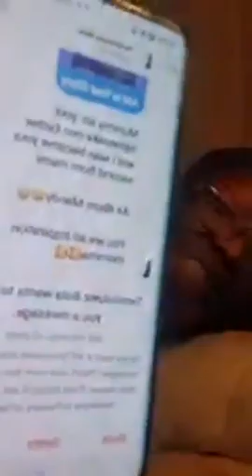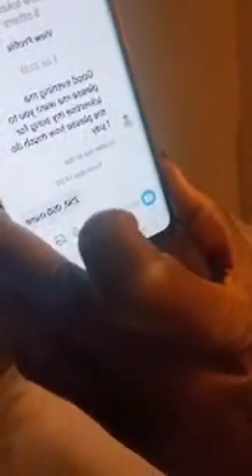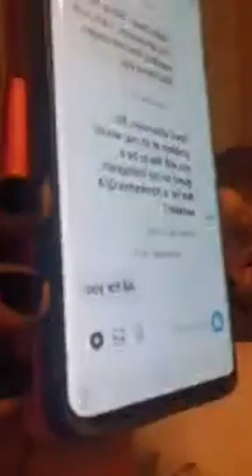MAMA ESABOD GIVE FULL DETAILS ON BOLA TINUBU'S DEATH, WATCH!!!